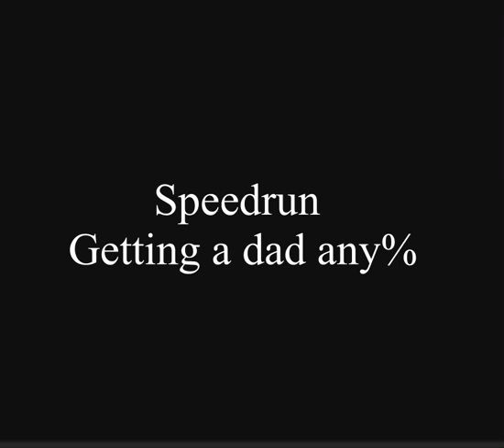Dream speedrun music for 51 seconds